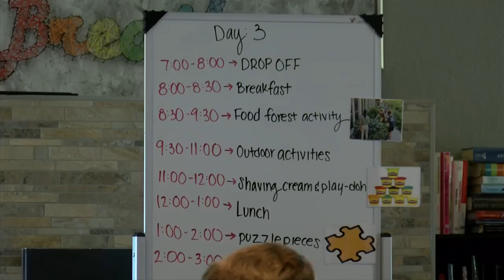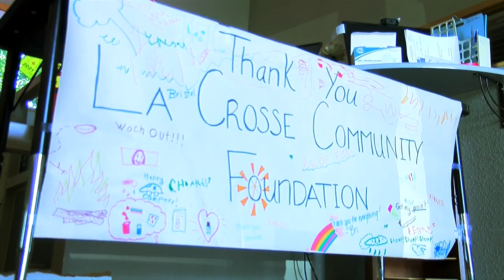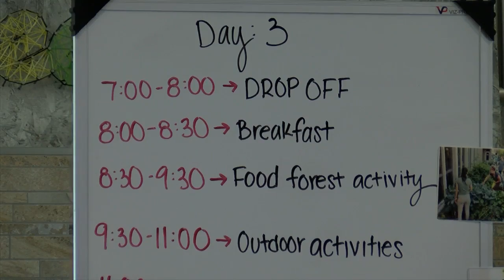YMCA offers adaptive summer camp with help from La Crosse Community Foundation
The YMCA is holding summer camp at their Teen Center for people of all ages with disabilities through a grant from the La Crosse Community Foundation.